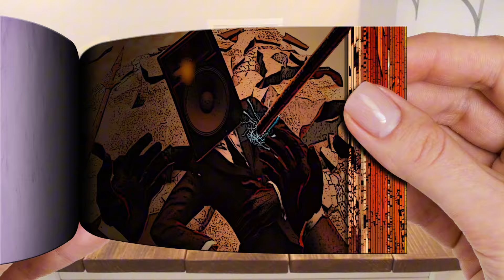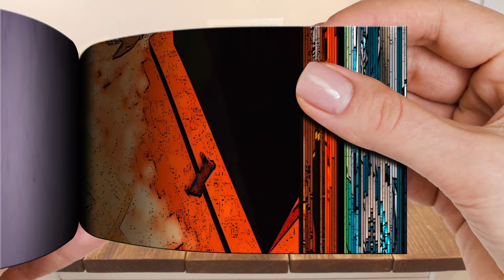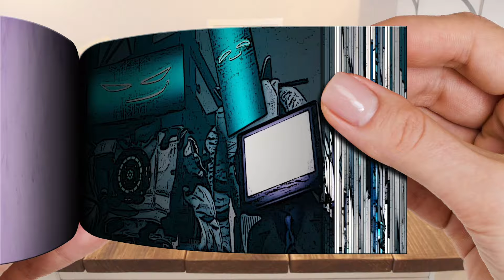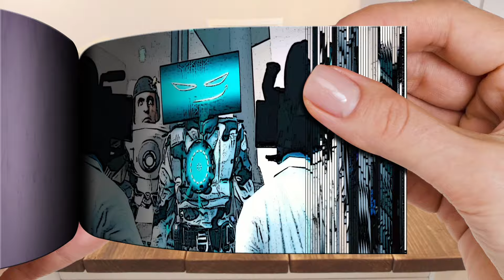the skibidi wars 96 (part 1) | Flipbook